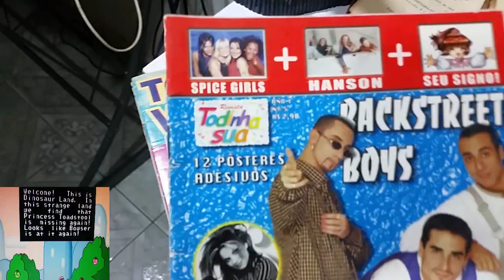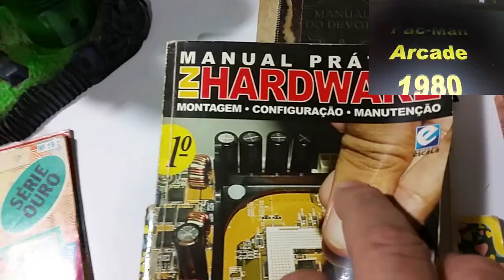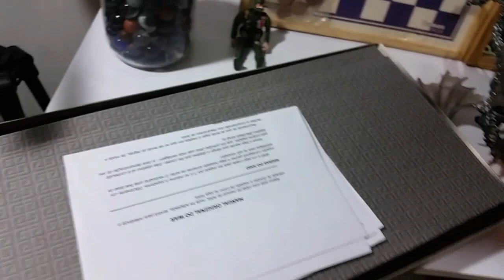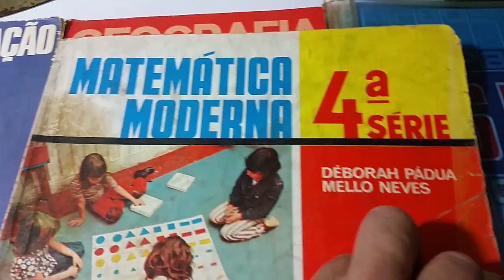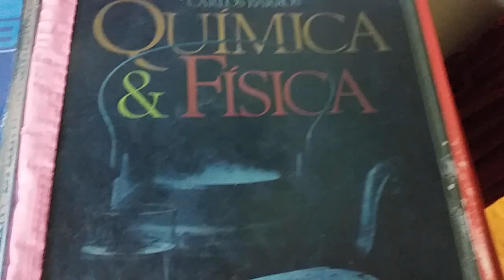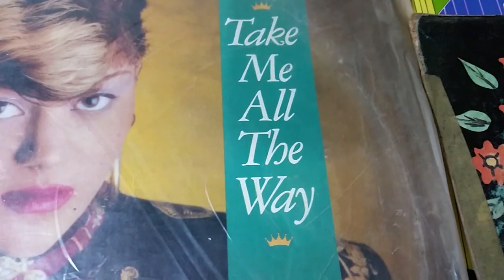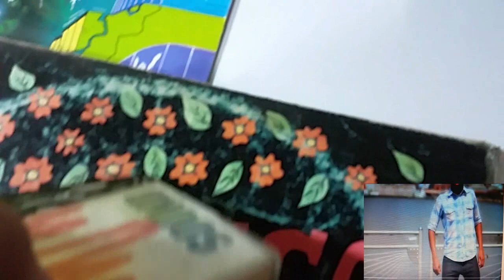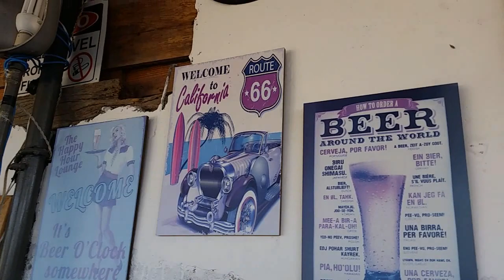Coisas Antigas do Descolado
Algumas de minhas coleções que marcaram a vida de muita gente da mesma geração